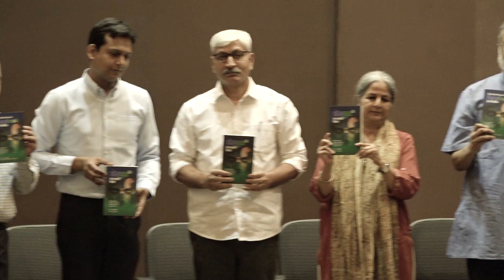Book launch of The Real Face of Facebook in India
Book launch of The Real Face of Facebook in India, authored by Cyril Sam and Paranjoy Guha Thakurta on Tuesday, 30th April 2019 at 6pm at Jawahar Bavan Auditorium, Rajendra Prasad Road, Oppoite Shastri Bhavan.

Speakers
1. Apar Gupta (Lawyer and Executive Director of the Internet Freedom Foundation)
2. Apoorvanand (Professor at the Hindi Department of the University of Delhi)
3. Indu Chandrashekhar (Senior Publisher and Editor of Tulika Books, New Delhi)
4. Karuna Nundy (Advocate, Supreme Court of India)
5. Prabir Purkayastha (Engineer, Science Activist and Founder Editor of the website NewsClick)
6. Rahul Ram (Music composer, Social Activist and Bass Guitarist)